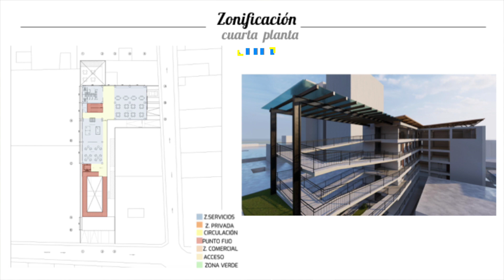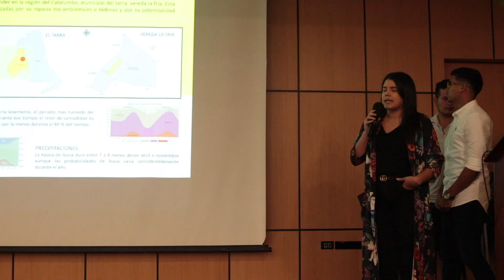La Facultad de Arquitectura continúa trabajando en pro de la comunidad